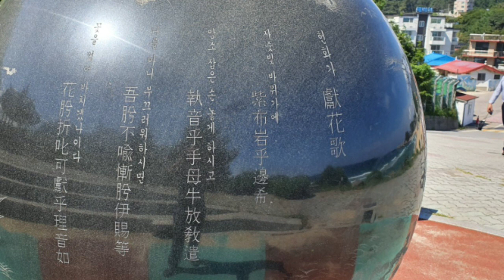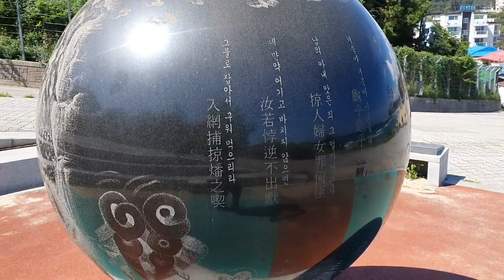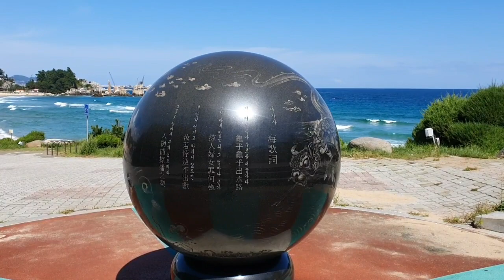시(헌화가).그림 조각(carving a poem and a picture on a stone)/한국관광/한국투어/한국여행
돌에 시(헌화가)와
풍속화, 용이 조각됨.
조각가의 예술성이 대단함,
🌈헌화가
『삼국유사』 권2 ‘수로부인조(水路夫人條)’에 실려 있음. 수록문헌에 의하면 신라 성덕왕대 순정공(純貞公)이 강릉 태수로 부임해 가다가 해변에서 점심을 먹게 되었다. 그 곁에는 높이 천 길이나 되는 돌산 봉우리들이 병풍처럼 바다에 닿아 있는데, 그 위에 철쭉꽃이 많이 피어 있었다.
순정공의 부인 수로가 그 꽃을 보고 좌우의 시자들에게 그 꽃을 꺾어 바칠 자가 없느냐고 물었더니 모두가 사람의 발길이 닿을 수 없으므로 불가능하다고 대답하였다. 마침 그 곁으로 암소를 끌고 가던 노옹이 수로부인의 말을 듣고, 그 꽃을 꺾고 또 가사(歌詞)를 지어 바쳤다고 하는데, 그 노옹이 누구인지는 미상.
🌈원문
紫布岩乎邊希/執音乎手母牛放敎遣/吾肸不喩慚肸伊賜等/花肸折叱可獻乎理音如
carving a poem and a picture on a stone
ㅡㅡㅡㅡㅡㅡㅡㅡㅡㅡ